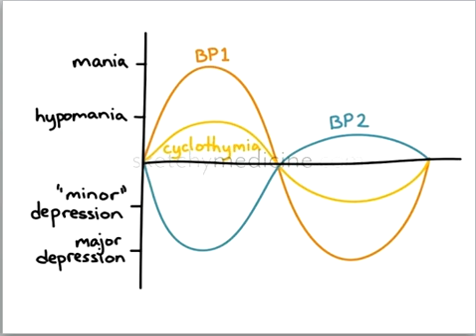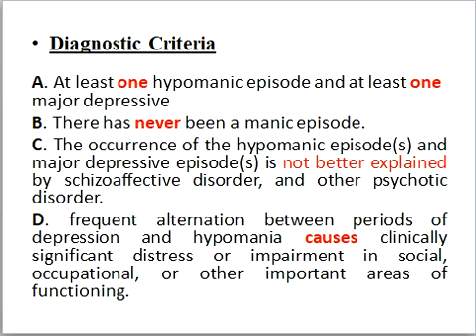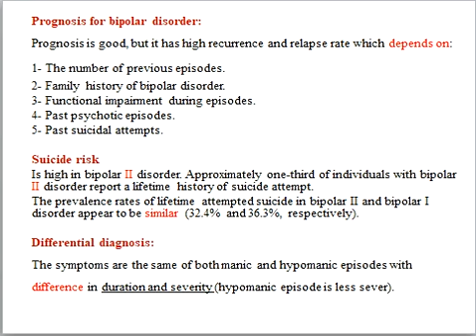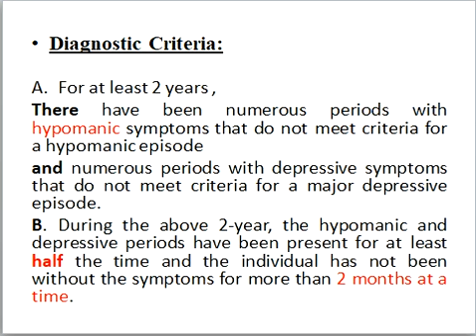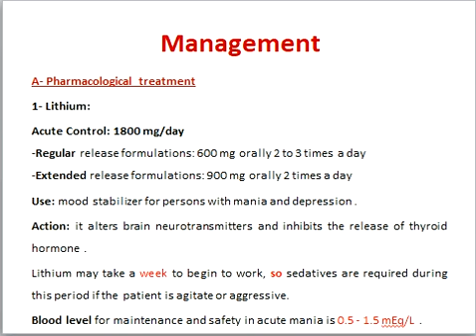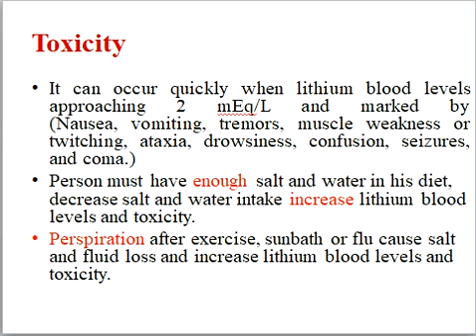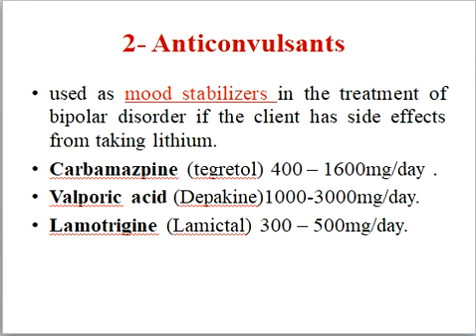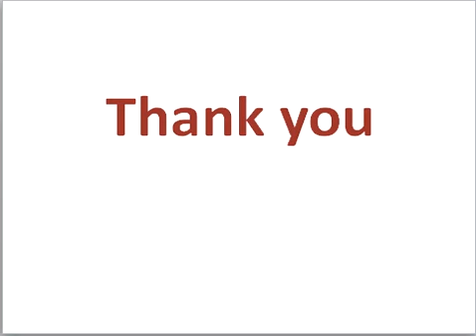chapter5 Mood Disordersp 2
psychatric nurse
أ. سامح العامودي